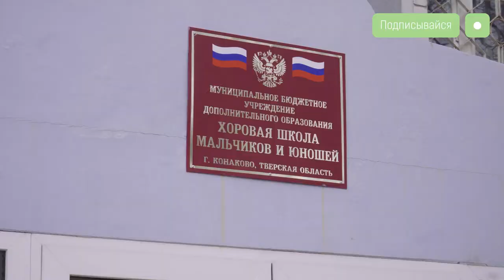25 лет Хоровой школе мальчиков и юношей г. Конаково